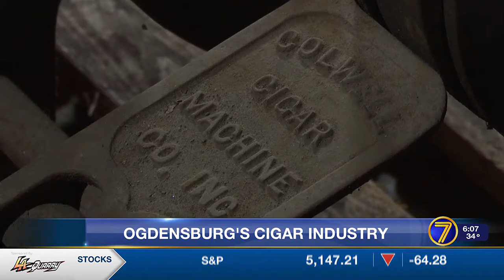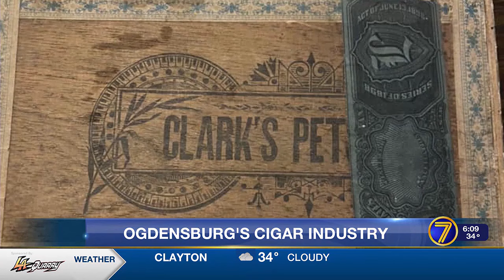History Lesson: Why Ogdensburg’s bustling cigar industry went up in smoke